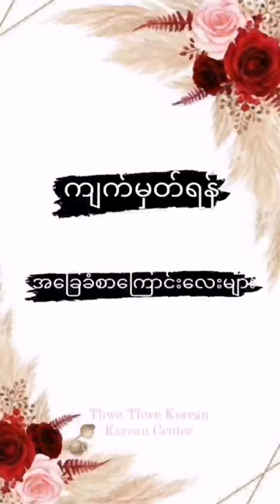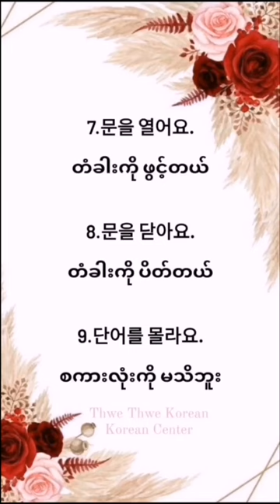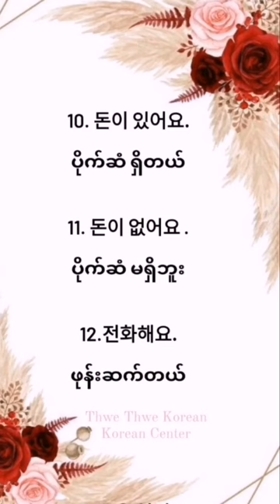ကျက်မှတ်ရန် အခြေခံစာကြောင်းလေးများ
🧐ဘယ်သူအတွက်လဲ။
     Korean  level beginner + များအတွက်
ကိုရီးယားစာ အခြေခံလေ့လာနေသူများအတွက်ပါ။